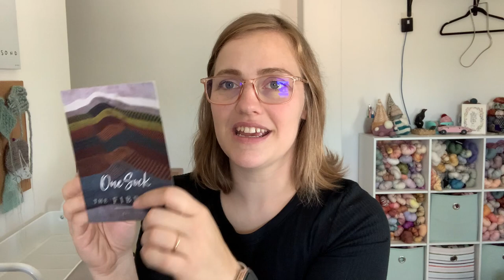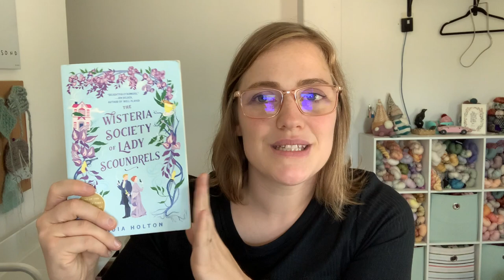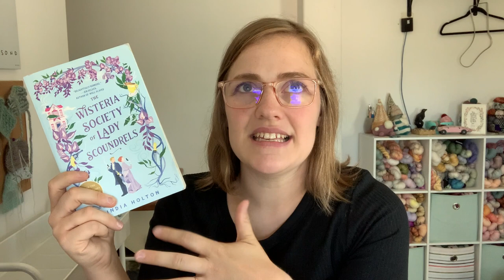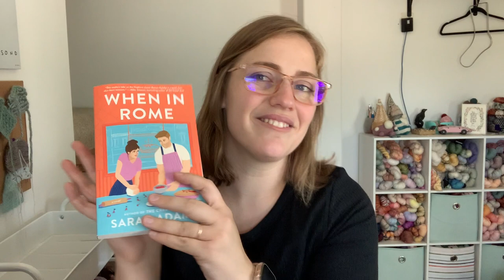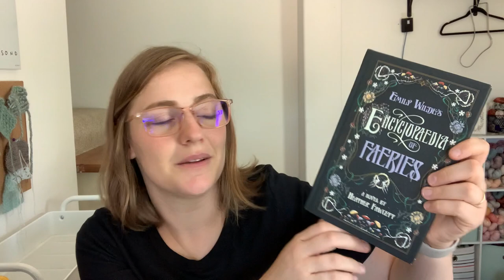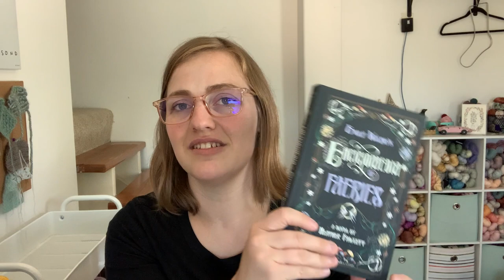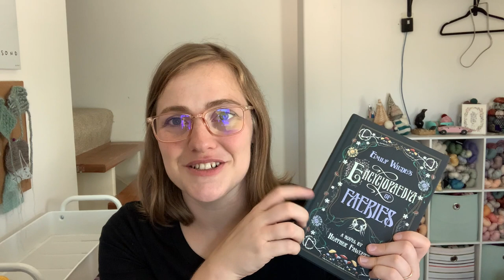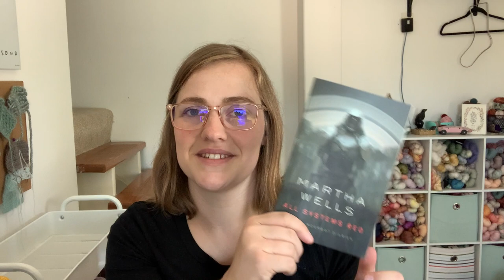Cast-on-itis is Coming!! || Crowchet & Knitting Podcast Episode 34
Hi! I’m Emily, the designer behind Crowchet Creations and someone who loves both knitting and crochet. I love making classic pieces that fit in with a modern lifestyle. Let’s be friends!

1:25 FOs
The Perfectionist Trap by Kacey Knits using Kimber’s Cozy Creations in Unicorn Dreams 2.0

Stripes for Days Socks from Vanilla Plus Socks Cuff Down by Carlie Perrins using Kimber’s Cozy Creations in Fresh Bouquet sock set

July DVD Socks in Pick Some Peppers using modified Blueberry Waffle Sock by Sandy Turner

Athenaeum Socks for Georgia using Alexandra The Art of Yarn in Silverton-LYS day 2019

Sock Blockers for kids

18:43 WIPs
Athenaeum Socks for me

July Socks by Laura Moorats using Explorer Knits in Moonstone and Untamed

Contrast Blast Socks by Stephen West for the Surprise Sock Along using Woolberry Fiber Co. in Raspberry Cordial and Flower Crown

Vortex Socks by Kerry Cogan Brown using The Backcountry Knitter in Watermelon Soirée and Dragonfruit

Viking by Martin Storey using Knitpicks Wool of the Andes Worsted in Delft Heather

37:04 Plans
Harlow by Andrea Mowry using Coast to Coast Yarn Co in Polypore and Earthen

Maven Top by Rachael Raimo using Teeny Button Wednesday in a Cafe

DVD Socks for August in Abstract Cacti

41:36 New Yarnie Goodies
Goose and Ghost Knits bags

Desert Vista Dyeworks in Blue-footed Booby, Jobs, Janis, Welvis Bay, Firecracker

Kimber’s Cozy Creations in Lilac Lemonade, Sea Glass sock set, Shark Bite sock set

Woolberry Fiber Co in Corgi Caboose sock set, Fox Fanny, Bee Butt, Pig Patootie

Dyeing Wishes Yarn Co in Chill in the Air and Mulberry

1:04:00 Life & Chit Chat
Books Finished:
The Wisteria Society of Lady Scoundrels by India Holton
Tales from the Cafe by Toshikazu Kawaguchi
The Lonely Hearts Book Club by Lucy Gilmore
Howl’s Moving Castle by Diana Wynne Jones
When in Rome by Sarah Adams
Demon in the Wood Graphic Novel by Leigh Bardugo and Dani Pendergast
Princess Academy The Forgotten Sisters by Shannon Hale
Finlay Donovan Jumps the Gun by Elle Cosimano
The Ex Hex by Erin Sterling
As Old As Time by Liz Braswell

Books in Progress:
Shadow & Bone by Leigh Bardugo
The Serpent & The Wings of Night by Clarissa Broadbent